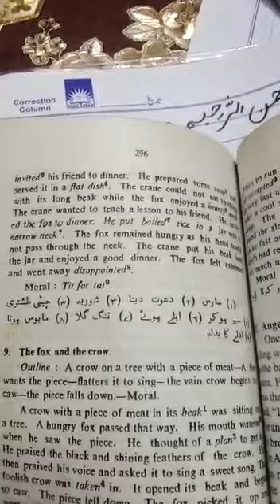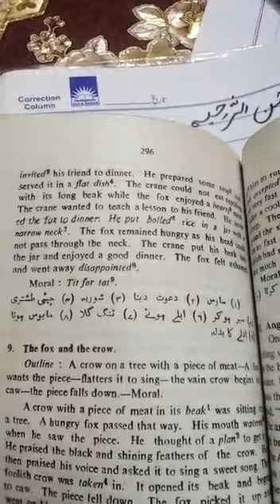8th English Lecture #5